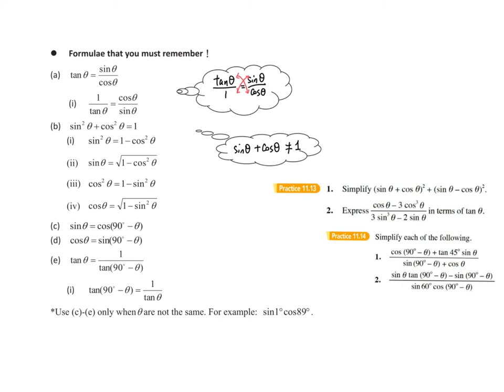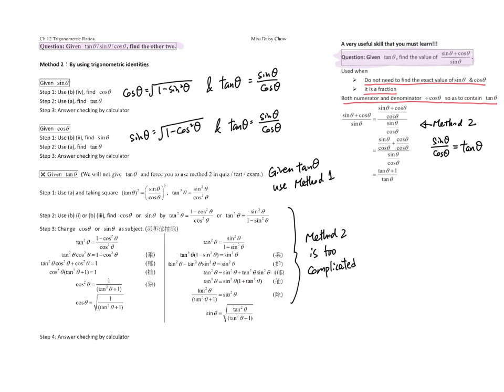14 Using Trigonometric Identities to Find Trigonometric Ratios & Practice 11.9 + 11.12